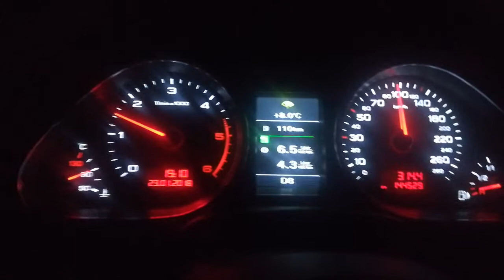Consumi Audi Q7 3.0 TDI a 100km/h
Fatta la prova in autostrada macchina scarica dopo 20 30 km di cammino costante a 100 all'ora